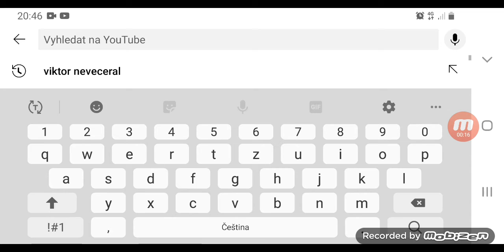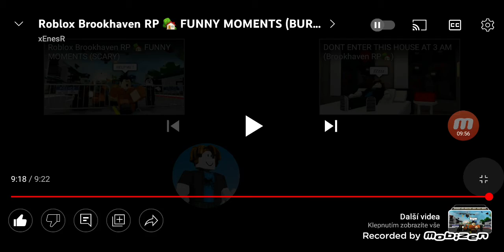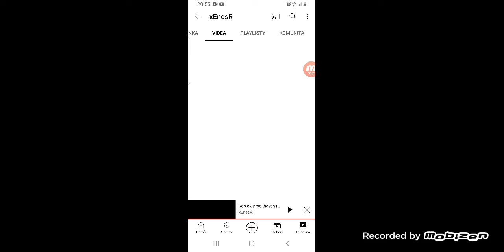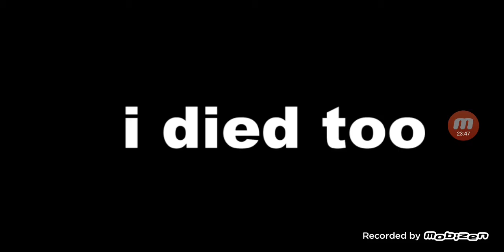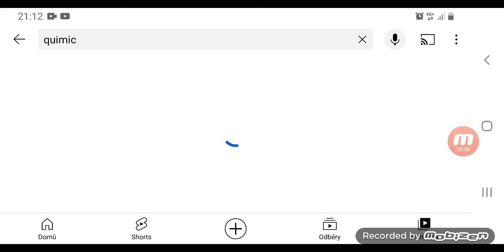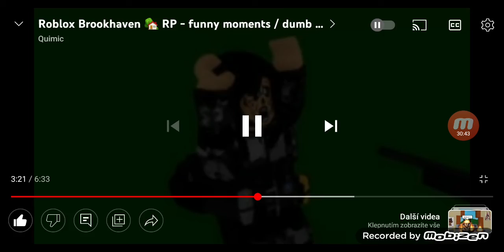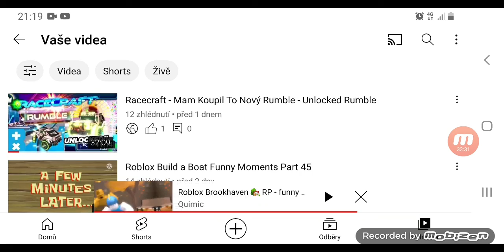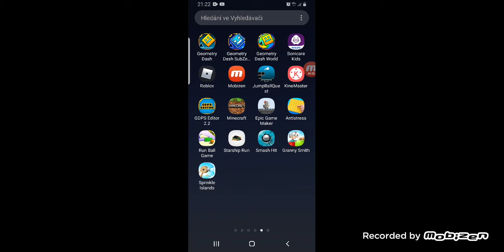YouTube Koukat Video xEnesR Quimic - Další Hrat Racecraft Stavím Rumble - Part 1